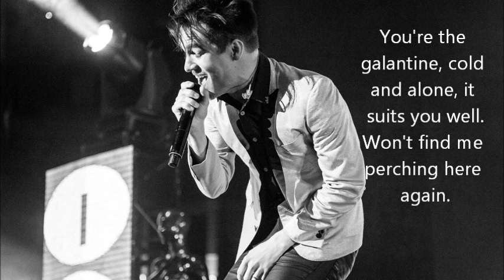Let's Kill Tonight- Panic! At The Disco Lyric Video.